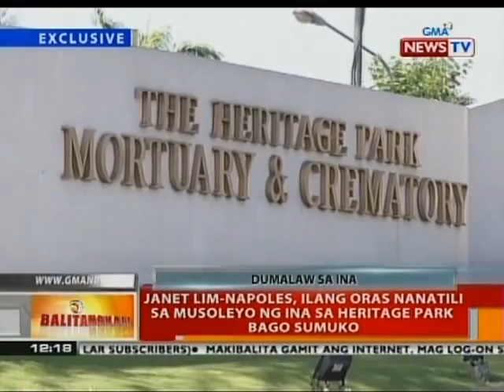BT: Exclusive: Napoles, ilang oras nanatili sa musoleyo ng ina sa Heritage Park bago sumuko